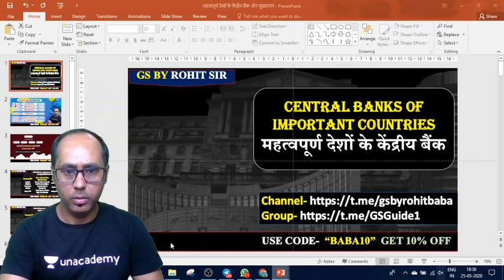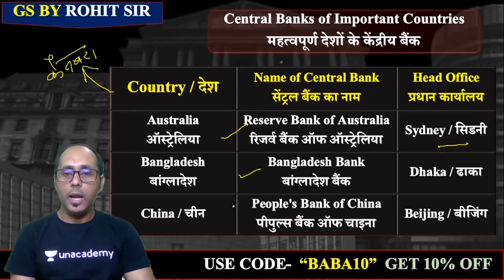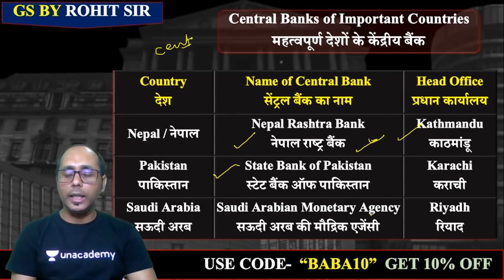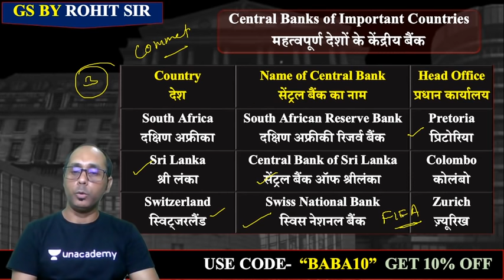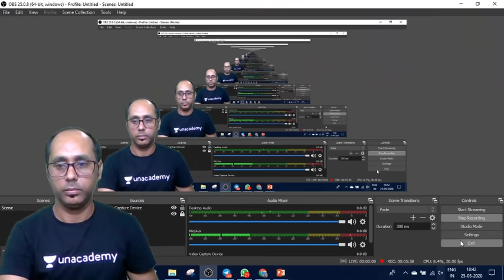6:30 AM - GK एक नजर | Central Bank of Important Countries | By Rohit Sir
Central Bank of Important Countries | GK by Rohit Sir

✿ Morning Shows:
05:00 AM - Daily Current Affairs MCQs by Krati Ma'am
05:30 AM - Geography Through Map by Krati Ma'am
06:00 AM - Tricks For All Exams
06:30 AM - GK एक नज़र by Rohit Sir
06:45 AM - English by Sandeep Sir
07:00 AM - Current Affairs Show by Krati Ma'am
08:00 AM - Burning Issues by Krati Ma'am
08:15 AM - The Hindu Editorial by Sandeep Sir

✿ UPSI/UPP/UPSSSC/VDO 2020 Exams:
09:00 AM - Maths by Akash Sir
09:30 AM - GK by Rohit Sir
10:00 AM - Hindi by Ganesh Sir
10:30 AM - Reasoning by Ritika Ma’am

✿ SSC CHSL 2019 Lockdown Series (Crash Course):
12:00 PM - Reasoning by Akash Chaturvedi Sir
12:30 PM - GK by Alok Sir
01:00 PM - English by Akanksha Ma'am
01:30 PM - Maths by Sajjan Sir

✿ Target SSC CGL 2020-21:
02:00 PM - English by Gauri Ma’am
02:30 PM - Reasoning by Ritika Ma’am
03:15 PM - Maths by Prabal Sir
04:00 PM - GK by Ankit Sir

✿ RRB NTPC 2019 (CBT-1):
04:30 PM - Maths by Suresh Sir
05:30 PM - GK by Aman Sir
06:00 PM - General Science by Rohit Sir
06:30 PM - Reasoning by Ritika Ma’am

✿ RRB Group D 2019:
07:00 PM - GK by Rohit Sir
08:00 PM - Maths by Prabal Sir
08:30 PM - General Science by Aman Sir
09:00 PM - Reasoning by Akash Chaturvedi Sir

✿ All Competitive Exams Live Test:
09:30 PM - Daily Live Test by Aman Sir

✿ All Competitive Exams:
10:00 PM - English by Gauri Ma'am

1. One Subscription, Unlimited Access
2. Learn from your favorite teacher
3. Real time interaction with teacher
4. You can ask doubts in live class
5. Limited students
6. Download the videos & watch offline